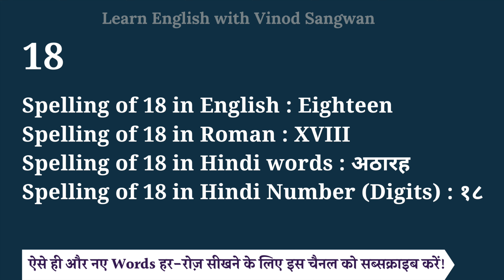18 spelling in English, Hindi and roman | spelling of 18 | How do you spell 18 correctly